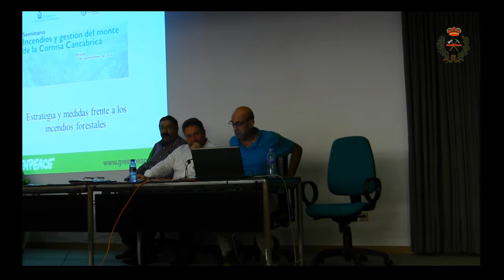Sesión 3: Jornada Técnica “Incendios y gestión del monte de la Cornisa Cantábrica”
Celebrada en Oviedo el 15 de septiembre de 2016.

Sesión 3: Estrategia y medidas frente a los incendios forestales

Participan:
1.- José Rogelio Pando.Valle Alcalde Colunga y representante de la Federación de Concejos en el Consejo Forestal del Principado de Asturias
2.- José Ramón García Alba. Secretario General UCA-UPA Asturias
3.- Miguel Angel Soto Caba. Portavoz Greenpeace España
4.- Fco. Javier Manrique Martínez. Colegio de Ingenieros Técnicos Forestales (Cantabria)
5.- Álvaro Picardo Nieto. Vocal del Colegio de Ingenieros de Montes (Castilla y León)
6.- José M. Jaquotot Saenz de Miera. Ministerio de Agricultura, Alimentación y Medio Ambiente